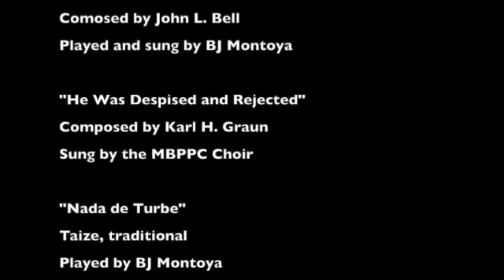Logical Consequences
A service for the 4th Sunday in Lent, 2021, based on Numbers 21:4-9.